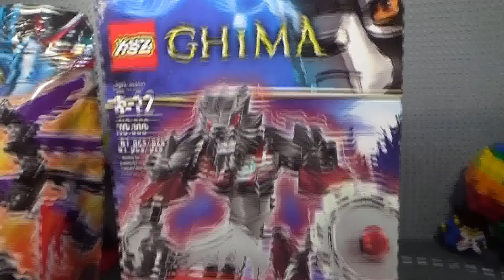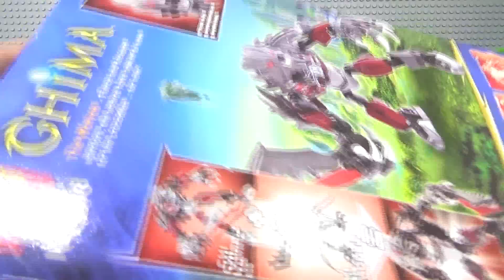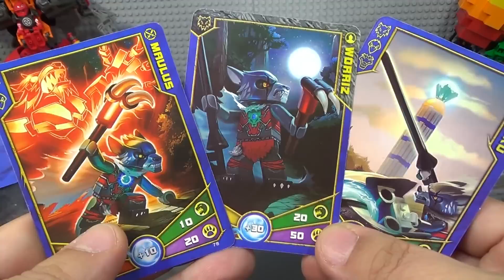ksz 레고 키마 키 워리츠 늑대부족 짝퉁 조립기 Lego knockoff chima 70204 Chi Worriz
레고 키마 늑대부족 워리츠의 키크래거 버전으로 히어로팩토리 로봇처럼 생긴 방식의 제품인데, 상당히 리얼하고 멋진것이 마음에 드는데, ksz라는 중국레고 짝퉁 회사에서 만든 제품입니다.

"키" 워리츠와 함께 상대 부족을 쫓아가 공격하라고 하는데, 이 조립식 "키" 파워 전사는 멋진 양날 "키" 검, 회전식 방패, 어마어마한 발, 스파이크 달린 어깨 보호대, "키" 구슬 가슴판으로 무장하고 있고, 유연한 다리를 움직여 멋진 자세를 취한 후 상대를 공격해보면된다고 합니다.
 "키"워리츠의 늑대 무리 공격으로 사자부족과 "키" 라발에게 공격을 시작하라고 하네요~.